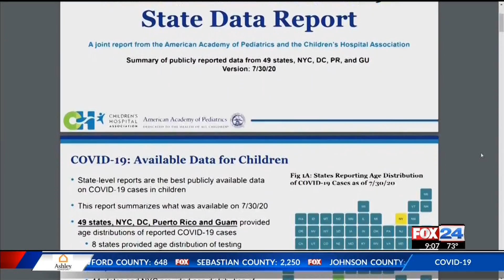Local mother warns people to take pandemic seriously after her kids test positive for COVID-19